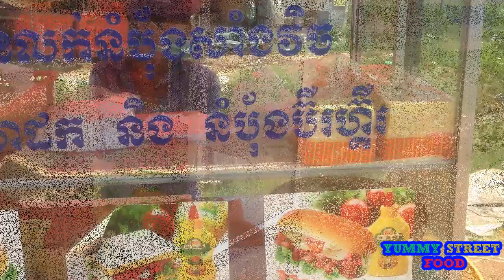Asian Street Food | Cambodian Food,grilled fish,Beef Stick,BBQ,fried corn,pancake,noodle(part 17)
We are very happy that you watching videos in our channel. In our channel you will see our update videos like to see or learn more about Asian Food,Asia Food,Asian Street Food,street food and more. People all over the world love to watch yummy street food because they love cooking and want to know how to cook amazing food around the world. Specially in our channel have a lot videos that talk about yummy or healthy steamed, roasted, grilled, BBQ checken, beef, pork, duck, seafood, and more.